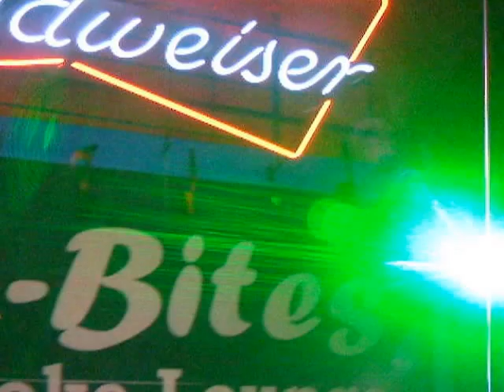GUT PILE "Halloween Party" at Mega-Bites in Crossville,TN on 11-1-13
Bands every Friday and Saturday Nights at 9:30 pm. Several Motels are located just across the street. Super 8, Comfort Suites, Hampton are on Exit 322 just off I-40 between Nashville and Knoxville.